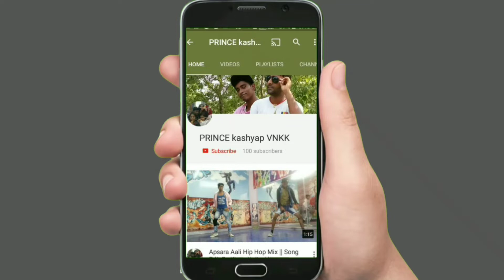Aye Watan Mere aabad Rahe Tu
Aye Watan Mere aabad Rahe Tu( Raazi movie)
By:- Prince Kashyap